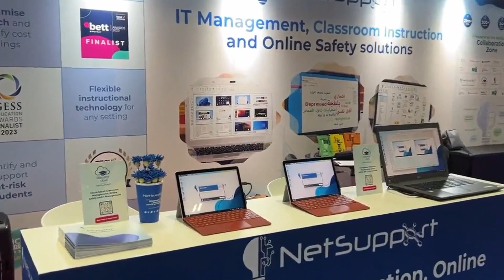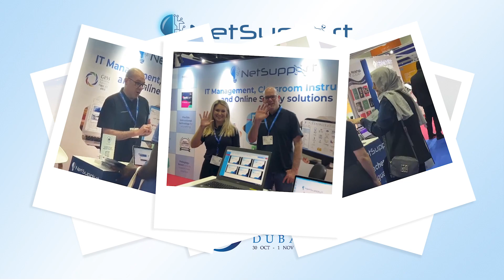NetSupport at GESS - The Highlights!